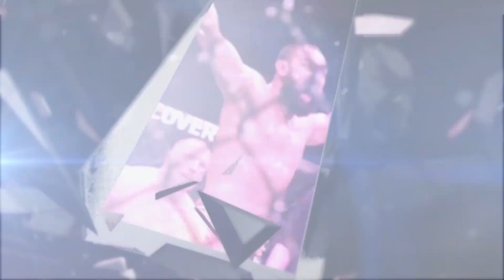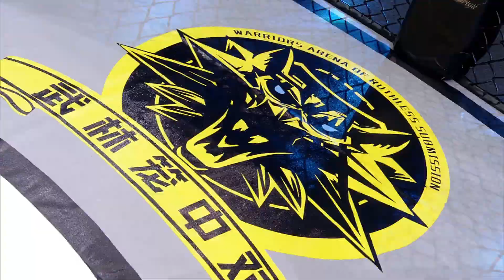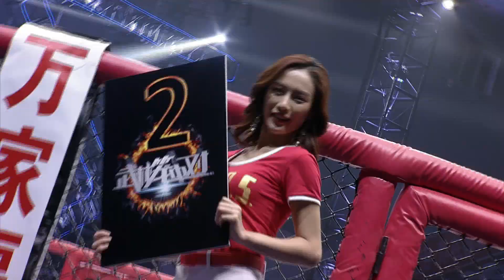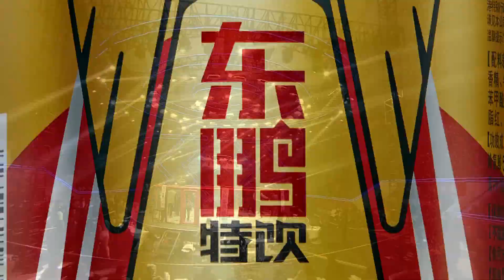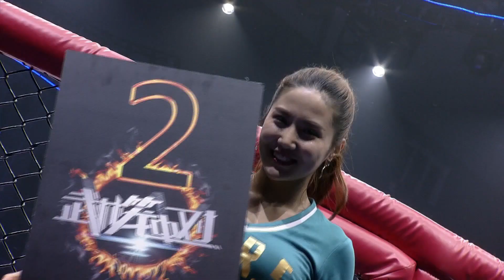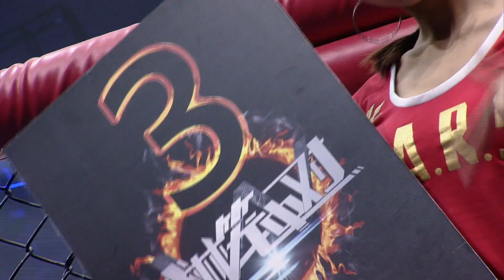武林籠中對 2018年第16集 ：雛量級青年賽，姜豪VS阿合納爾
《武林籠中對》是由武林風賽事的幕後團隊打造的MMA綜合格鬥賽事，籠鬥，全稱籠中格鬥，是指兩名對手在壹個八角形的圍籠裏進行格鬥，通過沒有任何限制的打鬥招數直至將對手打倒認輸爲止的壹種殘酷比賽。該賽事以血腥暴力著名，是世界上最血腥最殘酷的格鬥運動之壹。規則:不許挖眼,不許打裆,其余不限制任何招，除了啃咬，金屬物攻擊跟傷害對手眼睛外，壹切攻擊均可視爲有效。沒什麽等級規則,什麽都能用,很多時候倒地纏鬥,也無時間局限.跟泰拳的站立搏擊性質完全不同,但也同樣的血腥。“籠鬥”在曾經還被外界稱爲“黑拳”，場面十分血腥暴力，近幾年經過不斷修改規則，已經變成壹個體育項目。它的實況同時被40個國家轉播，可稱爲世界上最血腥，最暴烈，最精彩的格鬥大賽。所以任何武術都可以參加的,只要妳有實力!格鬥